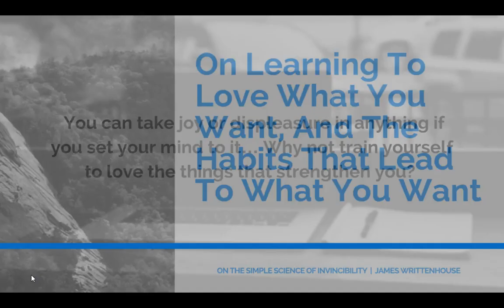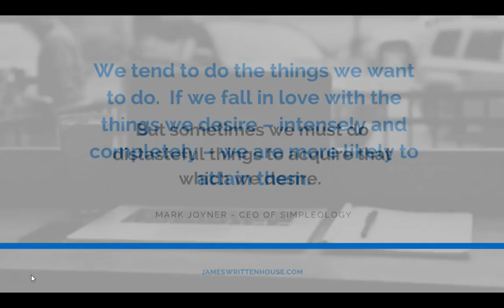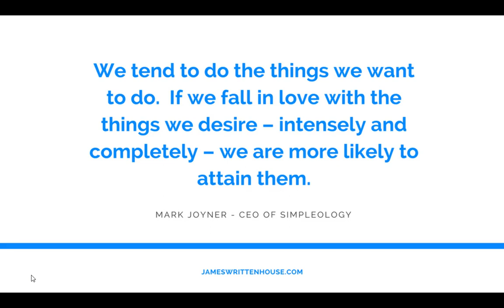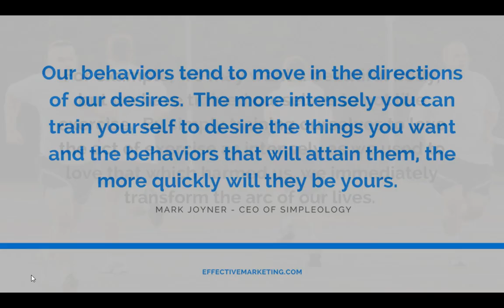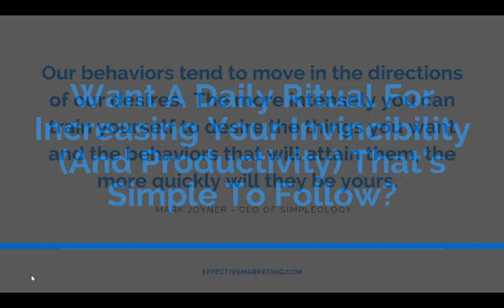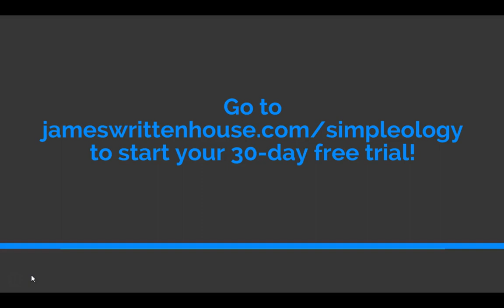On Learning To Love What You Want And The Habits That Lead To What You Want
You'll have a much easier time getting what you want if yiu love the things you have to do to get you there.

Success doesn't happen by accident nor does it happen overnight.

Success is the result of consistent habits performed day in and day out.

Learn to enjoy the process and watch how your life changes.

SOCIAL MEDIA!